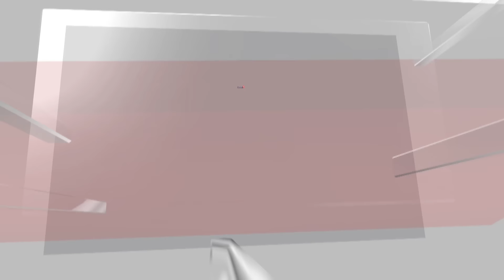Blinken Tells G7 That Iran And Hezbollah Could Attack Israel In Next 24 Hours | Iran vs Israel- N18G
Blinken warned the G7 that Iran and Hosni Mubarak could attack Israel within 24 hours. The US is coordinating with close allies to minimize retaliation and is concerned about the form of retaliation. The US is also expressing concern over increased tensions and focusing on a ceasefire deal. The Israeli PM convened a meeting with military and intelligence service heads. Other countries are also preparing for dramatic escalation.